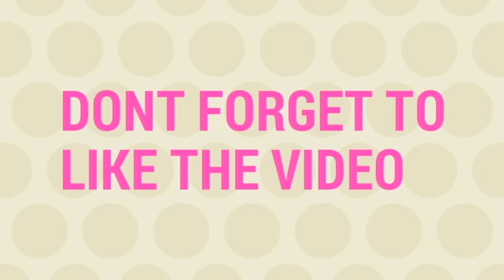Flower Design Crochet Tassels | Tutorial | 3 Petal Flower Design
Must Watch ! Flower Design Crochet Tassels | Tutorial | 3 Petal Flower Design

1. Red Velvet Folding 16 Earrings Organizer Box
2. Combo of Earring Case Travel Box -Keeps upto 8 Pair Earings & Ring Case Travel Box
3. Pack of 2 Multipurpose Folder Earring box Ring box case jewellry pouch Travelling Box

1. 6 Grids Multipurpose Transparent Plastic Storage Box
2. Adjustable Multipurpose Plastic Storage Box for Jewelry

1. Jewelry making complete tool combo set- All cutters & Pliers
2. Jewelry making cutter & pliers combo set

Happy Crafting !!!

♥ ♥ ♥ ♥  Spread Love  ♥ ♥ ♥ ♥